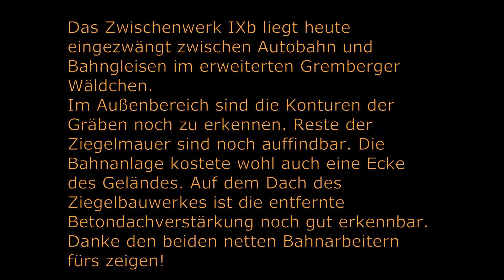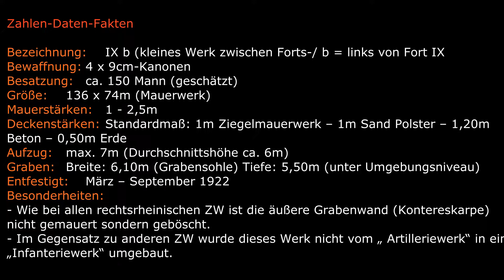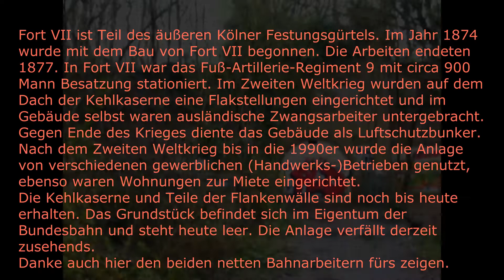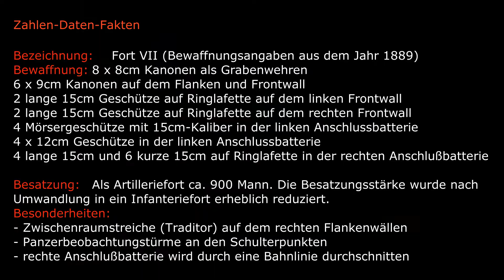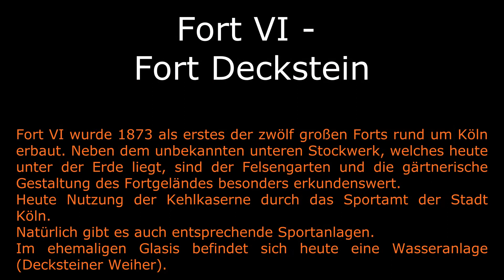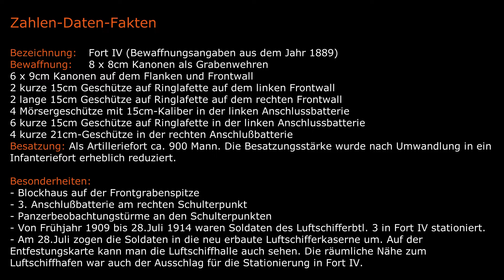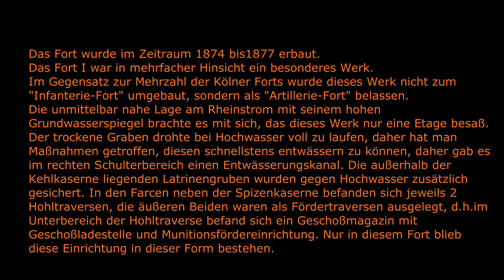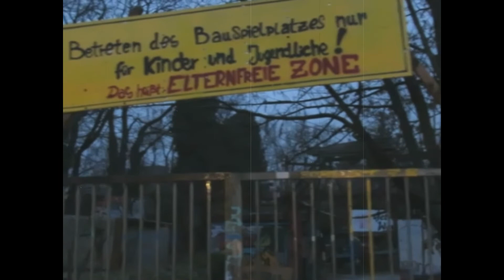Der Kölner Festungsring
Wir sind immer noch unterwegs in Köln und erkunden den alten Festungsring aus Zeiten vor dem ersten Weltkrieg.  Viel Spaß bei unserem Video.

Wichtig: Nicht jeder verlassene Ort ist auch tatsächlich einer! Haltet Euch bei eigenen Erkundungen an die Regeln der Allgemeinheit, recherchiert, stapft nicht durch fremde Gärten und macht nichts kaputt. Bedenkt auch immer, Eure Gesundheit ist das höchste Gut, dass ihr nicht gefährden solltet. Das hier Gezeigte soll in keinster Weise zum Nachahmen anregen!

Musik by EpidemicSounds